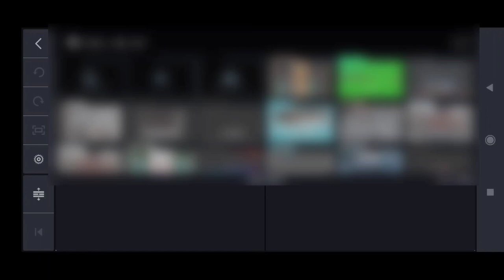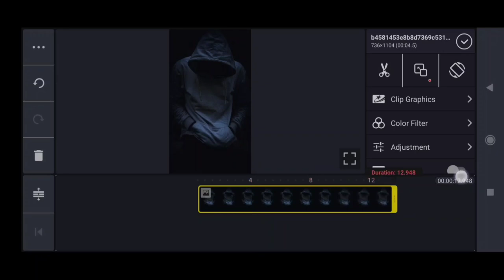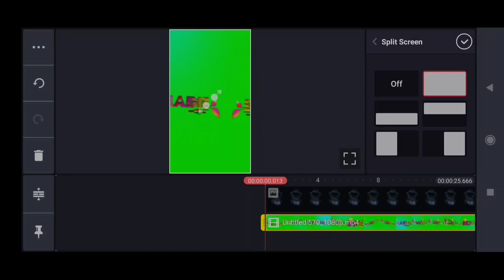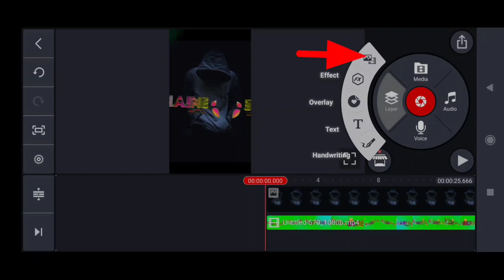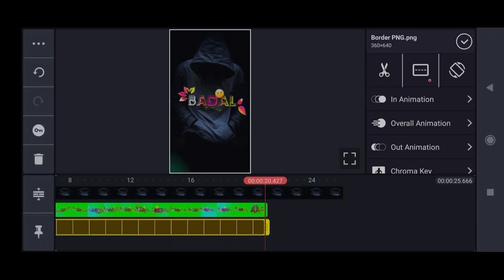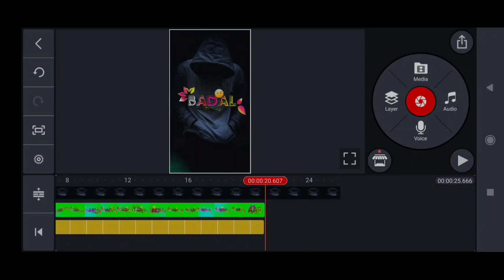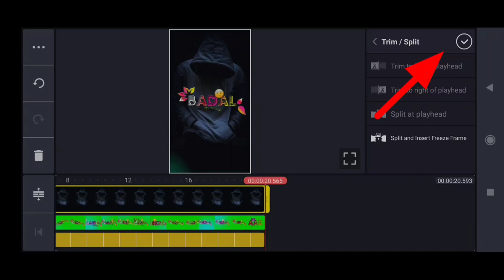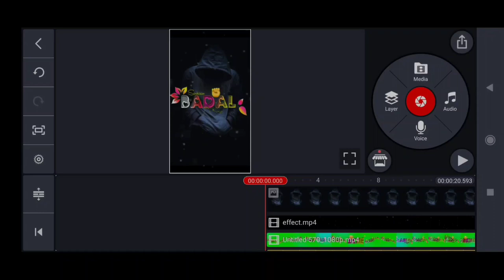Bina likhe attitude shayari video kaise banaye || attitude shayari status kaise banaye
About video

Hello guys is video me maine bataya hai ki aap apne photo se attitude status Video kaise bna sakte hai ummed hai friends is video ko dekhne ke baad aap attitude status Video bna payege

1- photo se video kaise banaye

2-photo par shayari kaise likhe

3- attitude shayari video kaise banaye

4- bina likhe shayari video kaise banaye

5- bina Likhe shayari kaise lagaye

6- photo se attitude shayari status kaise banaye

7- attitude shayari kaise likhe

8- apni photo se video kaise banaye